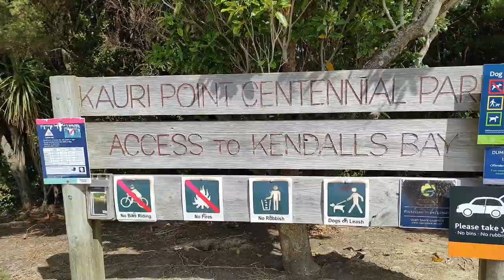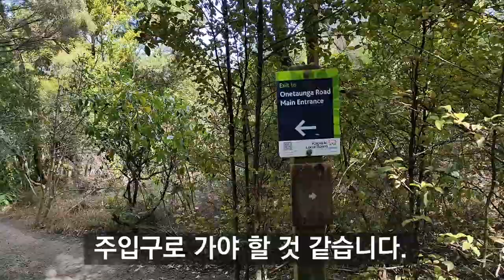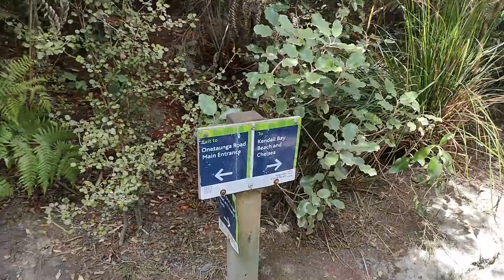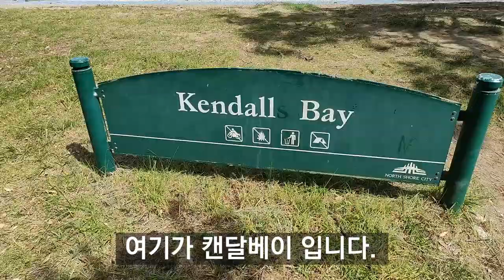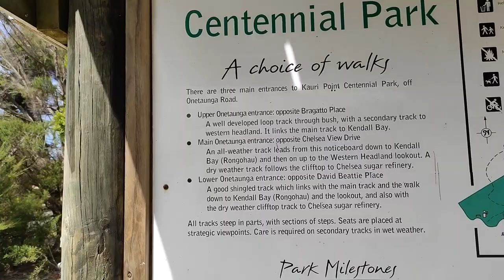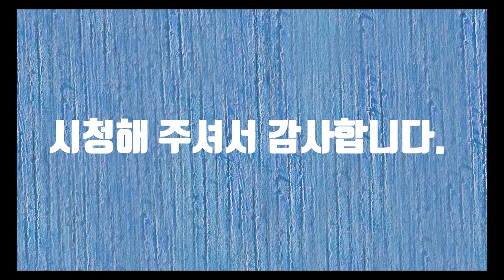캔달베이로 가는 길(The way to Kendalls bay)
우리 동네에 있는 캔달베이로 갑니다.